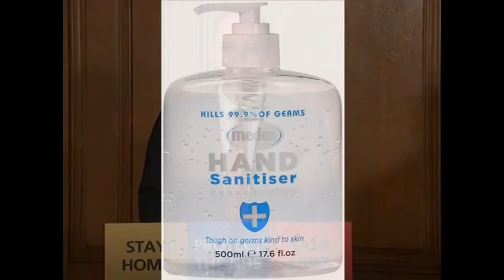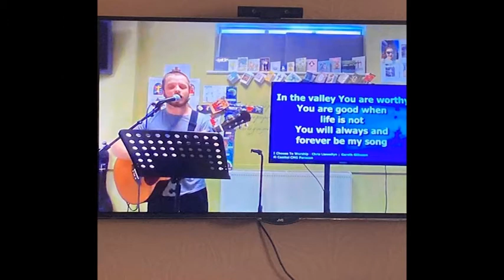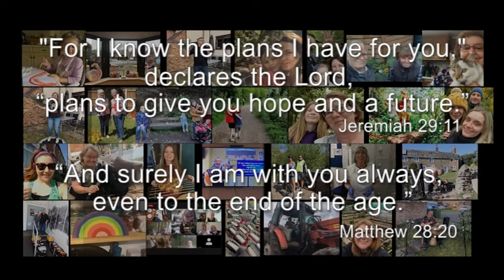Goodness of God Riverside Elim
A project from the worship team for Riverside Elim. Some images from lockdown and from the people of Riverside.